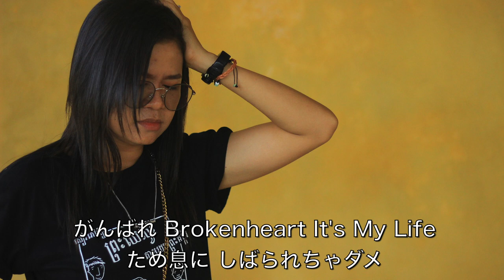【自作カラオケ音源】がんばれブロークン・ハート／谷村有美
がんばれブロークン・ハート／谷村有美
作詞／戸沢暢美　作曲／西脇辰弥

※ Tep RoさんによるPixabayからの画像を使用させていただきました。

※ 下記の文章は、チャンネル概要に記載している【本チャンネルのカラオケ音源のご利用について】の抜粋です。詳細は、チャンネル概要をご覧ください。

本チャンネルでは、私が耳コピ／DTMで作成したカラオケ音源を、カラオケ動画にして公開しています。

【本チャンネルのカラオケ音源のご利用について】

◆ 個人／法人（法人所属の個人を含む）の区別なく、動画投稿・配信に限り、ご自由にお使いくださって結構です。

◇ 動画投稿・配信に限り、私にご連絡することなく、ご自由にお使いくださって結構です。

（もちろん、していただけるのなら嬉しいです）

◇ もし、ご利用のご連絡をいただけるのであれば、可能な限り動画や配信を見にお伺いします。あなたのご連絡が、私のモチベーションに繋がります。